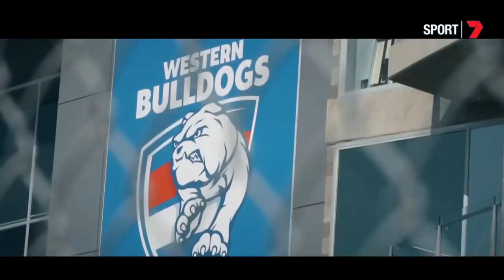Marcus Bontempelli Mix - "Gangsters Paradise"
Ahead of a potential Brownlow here are some of the Bonts highlights.
Song: Gangsters Paradise - Coolio